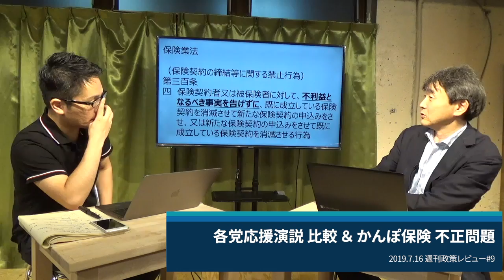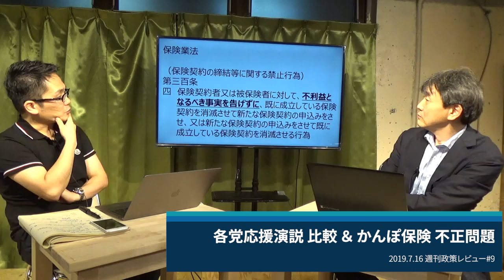各党街頭演説比較、かんぽ保険不正問題＆毎日新聞虚偽報道問題（続報2）【週刊政策レビュー#9】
‹7月16日 収録›

【出演】
原英史・㈱政策工房 代表取締役
國峯考祐・弁護士

【テーマ】
各党街頭演説比較
かんぽ保険不正問題
毎日新聞虚偽報道問題（続報２）

【各党党首応援演説 動画出典】
◆自民党
作成：NPO法人メディアージ　さん

◆立憲民主党
〔手話付き〕枝野幸男氏 （立憲民主党代表）街頭演説「立憲民主党 令和デモクラシー緊急街宣」 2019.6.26 @新宿駅東南口
作成：shusei ch1　さん

◆国民民主党
作成：　国民民主党　さん

作成：　517弱酸性　さん

【公開質問状への回答について（毎日新聞虚偽報道問題）】
・公開質問状への毎日新聞回答（原英史・政策工房代表Facebookより）
・毎日新聞社からの回答について（原英史・政策工房代表Facebookより）
・毎日新聞社への再質問状（原英史・政策工房代表Facebookより）